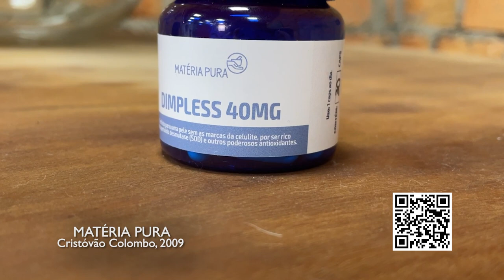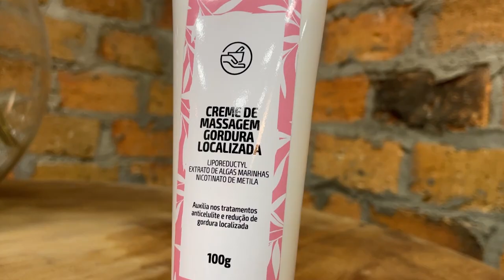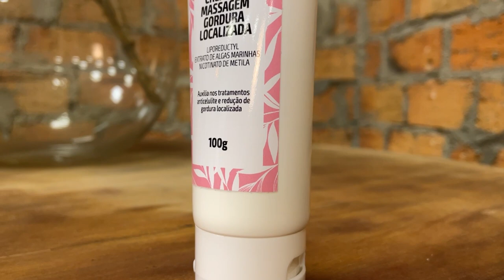MATERIA PURA 03/09/23